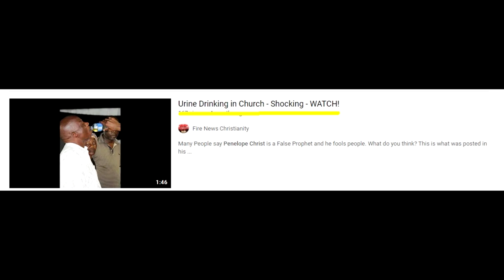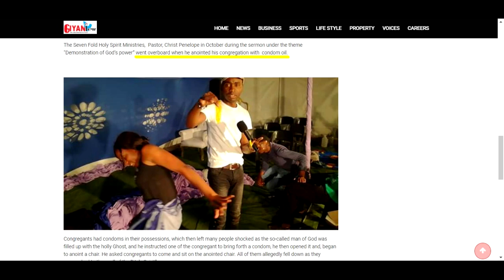South African Pastor Heals People with Flatulence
Just when you think you'd seen it all, something like this comes to surface.  This is Christ Penelope from the church SevenFold Holy Ministries in South Africa.